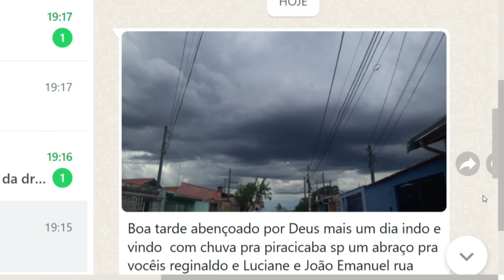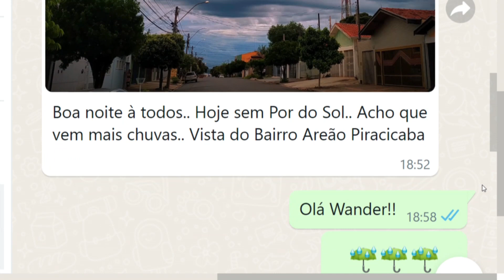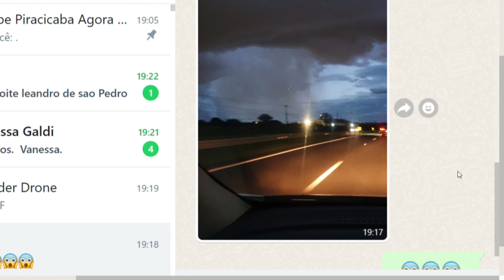Telespectadores mandam fotos da chuva chegando 31 01 23